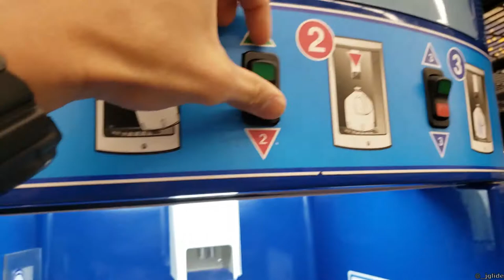Clowning In The Gym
This is what happens when you have savages for basketball friends